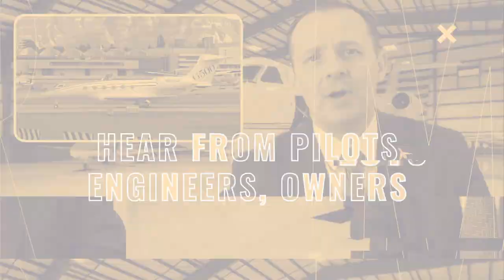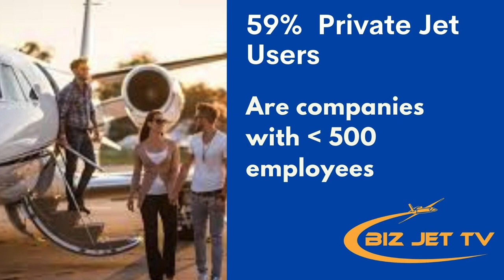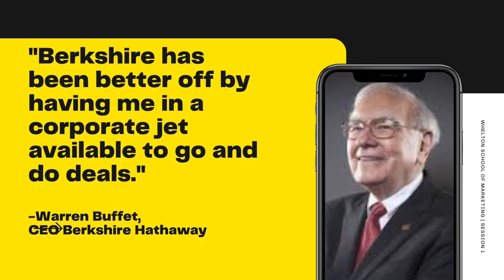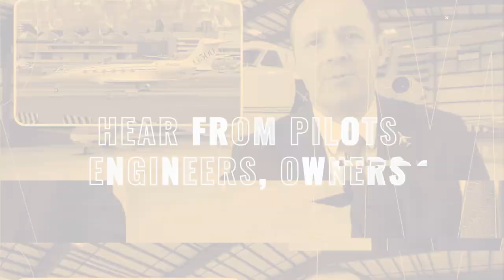Value Creation of Private Jets